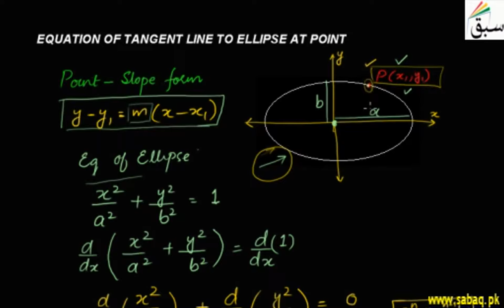More on Equation of Tangent to Ellipse at Point, Math Lecture | Sabaq.pk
General form of equation of tangent line to an ellipse on a given point and solve an example
This video is about: More on Equation of Tangent to Ellipse at Point. Practice tests and free video lectures for Physics, Chemistry, Biology, Math’s, Computer Science, English & more subjects are also available at Sabaq.pk. So, subscribe to Sabaq.pk/Sabaq Foundation now and get high marks in your exams.

CLASSES WE COVER AT SABAQ.PK / SABAQ FOUNDATION:

1. KG
2. Class 1
3. Class 2
4. Class 3
5. Class 4
6. Class 5
7. Class 6
8. Class 7
9. Class 8
10. Class 9
11. Class 10
12. Class 11
13. Class 12
14. Class 13
15. Class 14
16. MCAT
17. ECAT
18. CSS

BOARDS WE COVER AT SABAQ.PK / SABAQ FOUNDATION:

1. FBISE
2. Sindh Board
3. KP Board
4. Balochistan Board
5. Cambridge

STUDY MATERIAL WE OFFER AT SABAQ.PK / SABAQ FOUNDATION:

1. Physics Lectures
2. Chemistry Lectures
3. Mathematics Lectures
4. Biology Lectures
5. English Lectures
6. General Science Lectures
7. Computer Science Lectures
8. General Math Lectures
9. Accounting Lectures
10. Statistics Lectures
11. Advance Accounting Lectures
12. Cost Accounting Lectures
13. Practice Tests
14. Physics Practical
15. Chemistry Practical